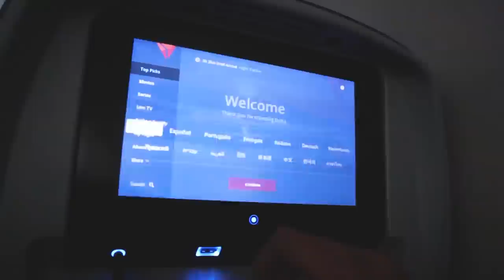Spending 24 hours in airports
250 N Red Cliffs Dr. 4B No.366 Saint George UT, 84790